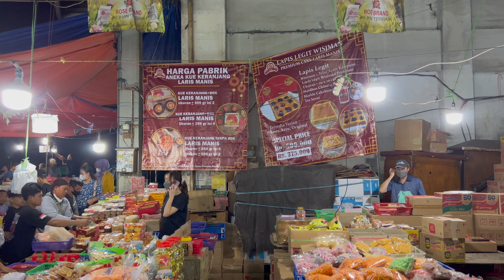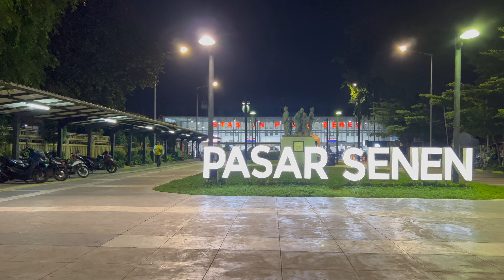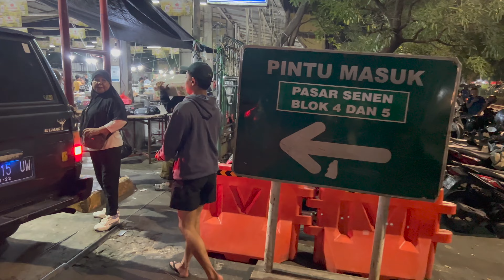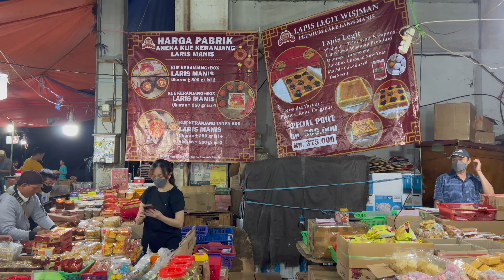RAMAI SELALU PASAR KUE SUBUH SENEN ▪︎ PUSAT JAJANAN KUE MURAH JAKARTA ▪︎ CULINARY SPOT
LEMPER, RISOL, PASTEL, LUMPIA, ROTI, BOLU, PIZZA, LAPIS LEGIT, NASTAR, KASTENGELS, KUE TART, CAKE COKLAT, KUE SUS, KUE LUMPUR, DLL ▪︎ PASAR KUE SUBUH SENEN

Lapak pedagang kue & camilan ini sudah ada sejak tahun 1988 dan selama kurana lebih 35 tahun pasar khusus kue ini tidak pernah sepi pembeli. Ada begitu banyak pilihan kue & camilan yang sangat menggoda & menggiurkan untuk dicoba. Saat ini pasar subuh masih menempati  lokasi sementara di area parkir semi outdoor di blok 5. Nantinya per Februari 2023 akan pindah ke lokasi baru yang permanen. Sebelum mereka pindah yuk kita lihat seru & semangatnya para penjaja kue ini.

Keseluruhan video ini direkam di lokasi dalam satu rekaman nonstop.